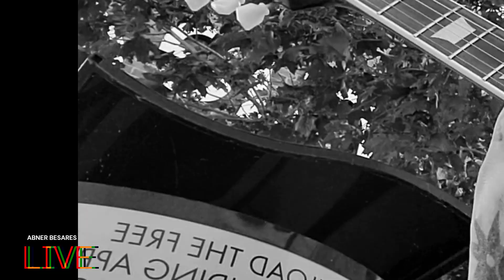JUST A GOOD DAY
Free Style jazz,Tropical, instrumental rock music